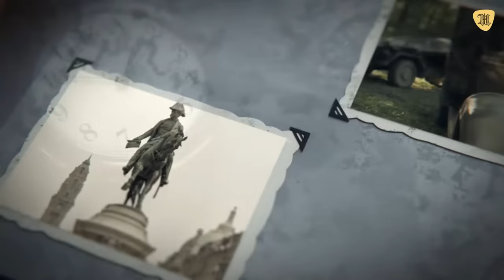EL ESCALOFRIANTE FINAL de Griselda Blanco en la vida real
¿De dónde salió y cómo se encumbró este legendario personaje femenino del mundo del crimen? ¿Cuáles fueron los acontecimientos más importantes en la azarosa y violenta vida de esta mujer? ¿Cómo murió Griselda Blanco?